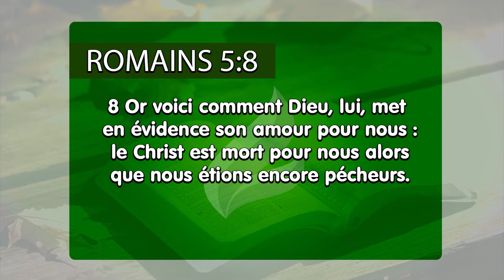Le sacrifice de Jésus est la plus grande preuve d´amour - Français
Si vous n´avez jamais reçu une preuve d´amour, et bien sachez une chose: il y a Quelqu´un qui S'est sacrifié sur une croix, répandant jusqu´à la dernière goutte de Son sang, souffrant les douleurs les plus terribles et inimaginables, juste pour vous avoir tout près, en pleine communion avec Lui. Allez-vous mépriser cela? Ou vous rendrez-vous entièrement à cet Être qui, en plus de Seigneur, désire aussi être votre meilleur Ami?